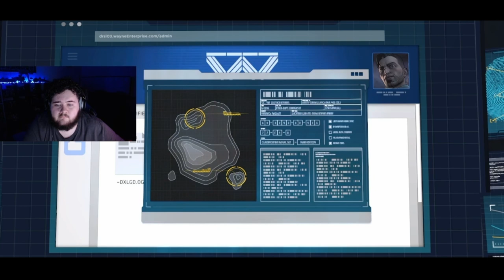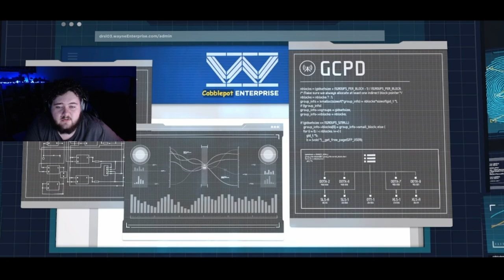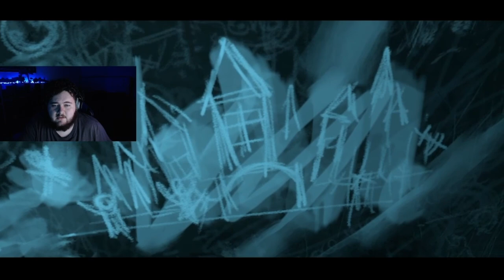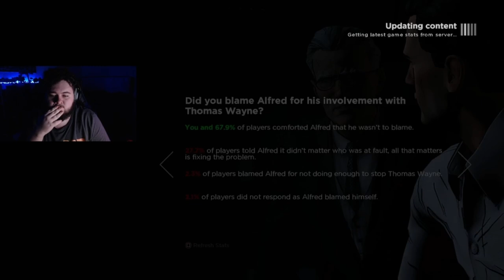TELLTALE BATMAN - Episode 5 (ENDING)